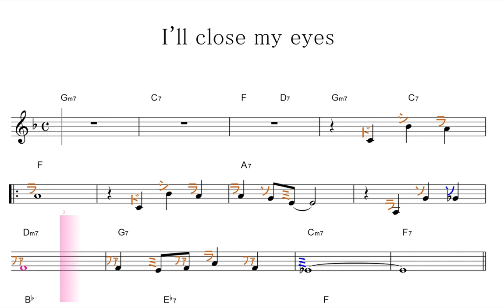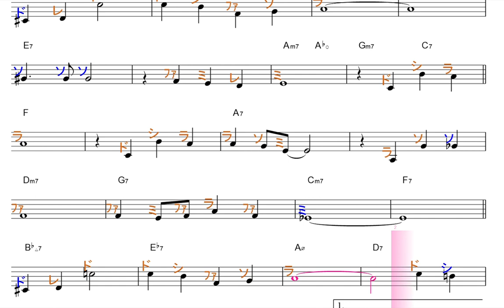I'll close my eyes／ドレミで歌う楽譜【コード付き】